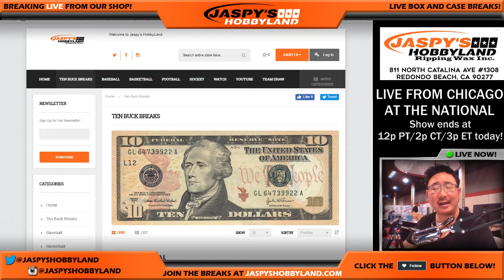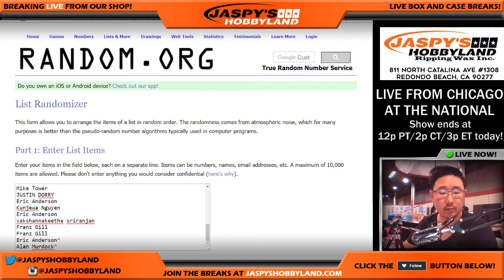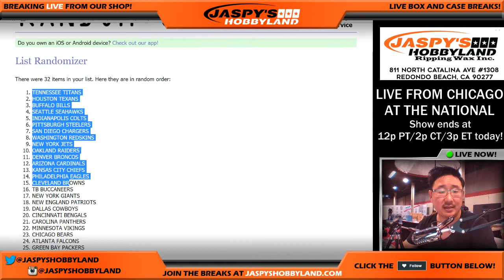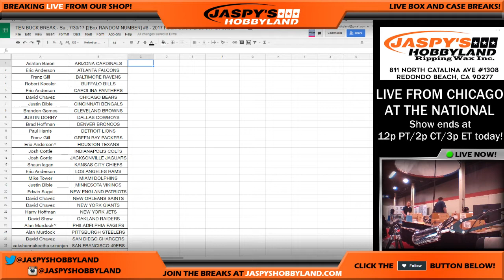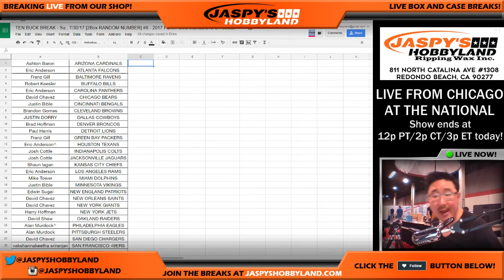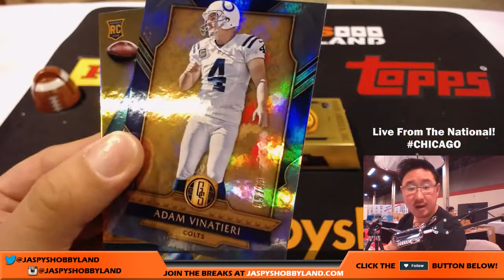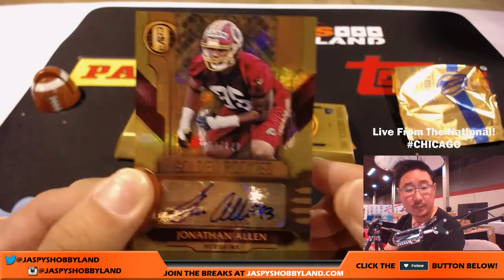TEN BUCK BREAKS - Su., 7/30/17 [2Box RANDOM TEAM] #8 - 2017 Panini Gold Standard Football